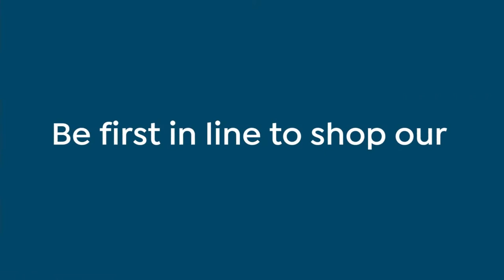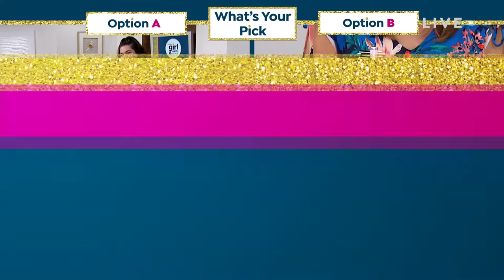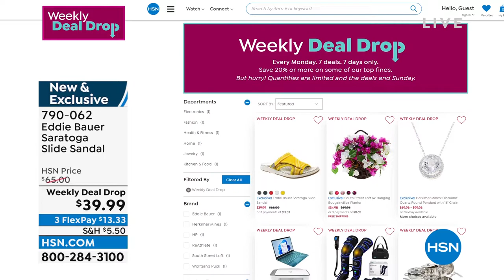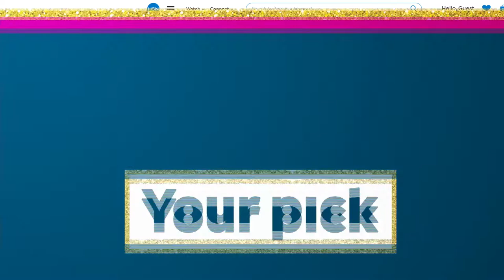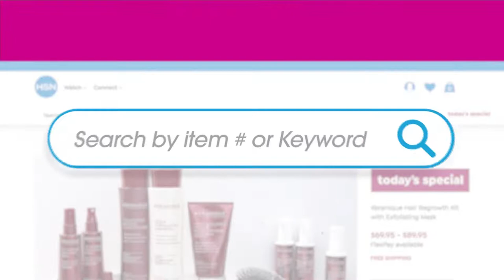HSN | What A Girl Wants with Sarah 06.07.2022 - 07 PM